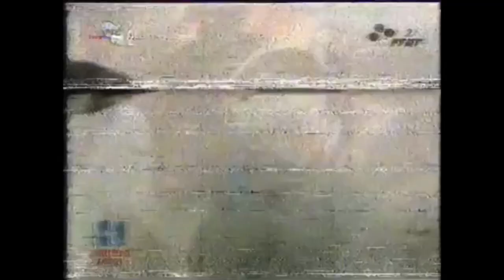Y U G O T H U N D E R ( War Aesthetics Re-Upload)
I’m re uploading this video because I love it and everyone should enjoy it as much as me because I can’t find it on YouTube anymore but it’s sitting on my phone. PLEASE FIND ME THE NAME OF THE MUSIC/ARTIST  THANKS. I really want it